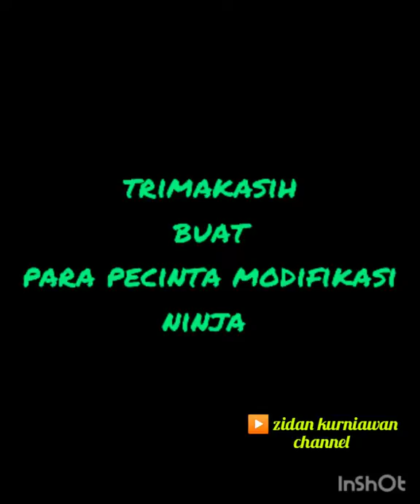modifikasi ninja rr | simpel | keren | 2020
mesin standar tingting
ditambah aksesoris yg simpel
gak makan banyak biyaya
bisa dipakai sehari hari
dijamin cewe minta bonceng